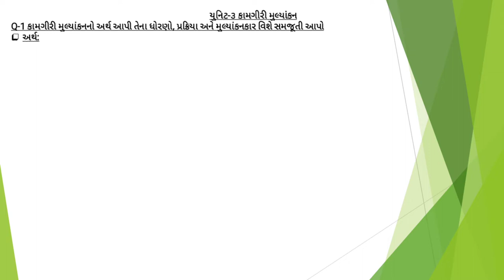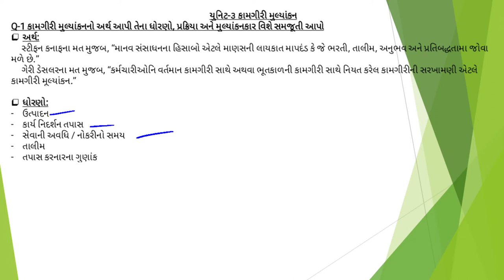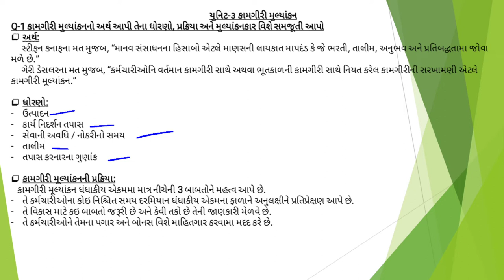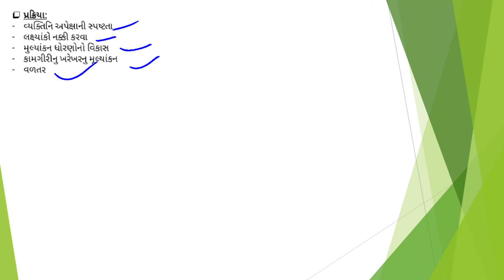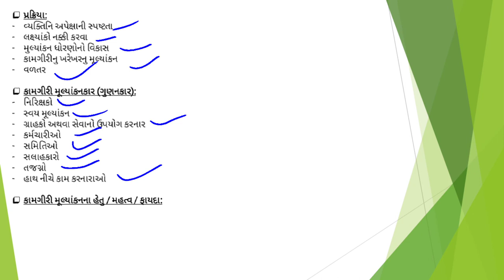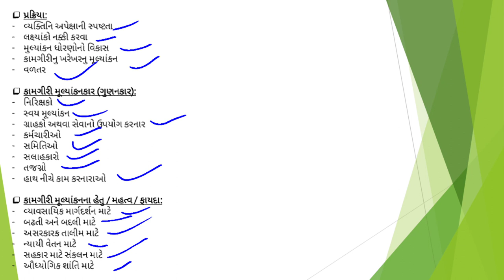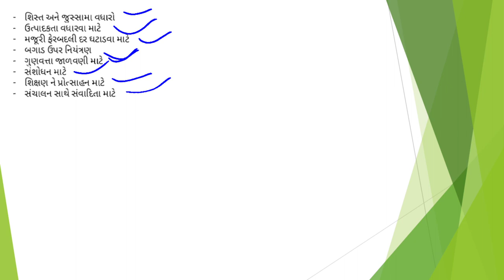ગુજરાત યુનિવર્સિટી || બી. કોમ || સેમેસ્ટર-1 || માનવ સંશાધન સંચાલન || યુનિટ-3, ભાગ-1 & પ્રશ્ન-1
બી. કોમ || સેમેસ્ટર-1 || માનવ સંશાધન સંચાલન || યુનિટ-3, ભાગ-1 & પ્રશ્ન-1